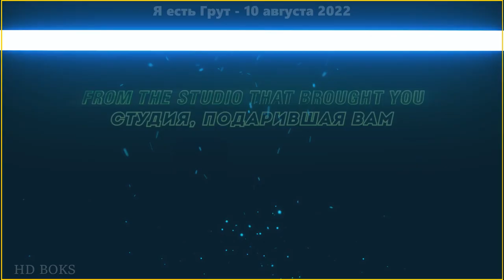Я есть Грут 😎 Русский трейлер (1-й сезон, Субтитры) 😎 Мультфильм-Сериал 2022 (Disney+)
• Премьера: ►10 августа 2022 (мир)◄
• Платформа: Disney+
• Оригинальное название: "I Am Groot"
• Жанр: мультфильм, супергероика
• Страна: США
• Режиссер: Керстен Лепоре
• Актеры: Вин Дизель

Серия короткометражек с участием саженца Грута и нескольких новых и необычных персонажей.

НА РАЗВИТИЕ КАНАЛА ИЛИ НА КОФЕ С БУЛКОЙ) -